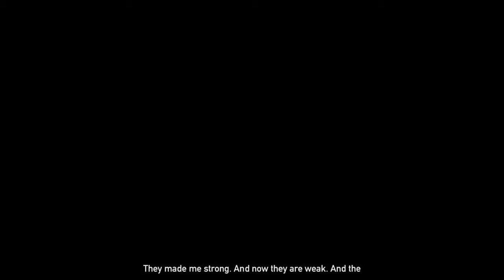Casualties of War Far Cry 5